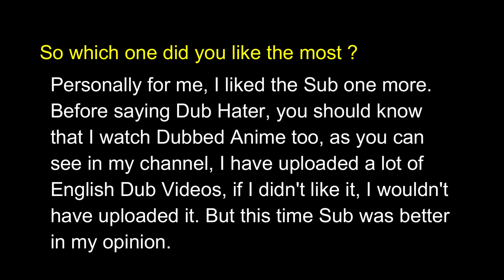Santa Eri Moments ❤️ English Sub VS Dub Comparison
𝗦𝗮𝗻𝘁𝗮 𝗘𝗿𝗶 𝗠𝗼𝗺𝗲𝗻𝘁𝘀 ❤️ 𝗘𝗻𝗴𝗹𝗶𝘀𝗵 𝗦𝘂𝗯 𝗩𝗦 𝗗𝘂𝗯 | 𝗦𝗮𝗻𝘁𝗮 𝗘𝗿𝗶 𝗯𝗲𝗶𝗻𝗴 𝗖𝗼𝗻𝗳𝘂𝘀𝗲𝗱 𝗮𝗻𝗱 𝗔𝗱𝗼𝗿𝗮𝗯𝗹𝗲 ❤️ 𝗘𝗻𝗴𝗹𝗶𝘀𝗵 𝗗𝘂𝗯 | 𝗠𝘆 𝗛𝗲𝗿𝗼 𝗔𝗰𝗮𝗱𝗲𝗺𝗶𝗮 𝗦𝗲𝗮𝘀𝗼𝗻 𝟱 𝗘𝗽𝗶𝘀𝗼𝗱𝗲 𝟭𝟯 𝗘𝗻𝗴𝗹𝗶𝘀𝗵 𝗦𝘂𝗯 𝗛𝗗 | 𝗕𝗼𝗸𝘂 𝗻𝗼 𝗛𝗲𝗿𝗼 𝗔𝗰𝗮𝗱𝗲𝗺𝗶𝗮 𝗦𝗲𝗮𝘀𝗼𝗻 𝟱 𝗘𝗿𝗶 𝗞𝗮𝘄𝗮𝗶𝗶 𝗖𝘂𝘁𝗲 𝗙𝘂𝗻𝗻𝘆 𝗠𝗼𝗺𝗲𝗻𝘁𝘀 𝟭𝟬𝟴𝟬𝗽 𝟲𝟬𝗳𝗽𝘀

If you enjoyed the video, hit that 𝗹𝗶𝗸𝗲 button, if you are here for the first time, hit that 𝘀𝘂𝗯𝘀𝗰𝗿𝗶𝗯𝗲 button and turn on the 𝗻𝗼𝘁𝗶𝗳𝗶𝗰𝗮𝘁𝗶𝗼𝗻𝘀 so that you won't miss any new uploads. And 𝘀𝗵𝗮𝗿𝗲 it to fellow Otaku's. 𝗣𝗟𝗨𝗦 𝗨𝗟𝗧𝗥𝗔!!!.

MY HERO ACADEMIA SEASON 5 ENGLISH SUB HD BOKU NO HERO ACADEMIA SEASON 5 ENGLISH DUB HD MY HERO ACADEMIA 5TH 4TH 3RD 2ND 1ST SEASON MOVIE OVA MIDORIYA IZUKU DEKU BAKUGOU KATSUKI BAKUGO OCHAKO URARAKA ALL MIGHT ONE FOR ALL 100% ALL FOR ONE VESTIGES NEZU RECOVERY GIRL HOUND DOG LADY NAGANT ERASER HEAD AIZAWA SHOTO TODOROKI PRESENT MIC MIDNIGHT ECTOPLASM GRAN TORINO VLAD KING HEROS LEAGUE OF VILLAINS U.A. HIGH SCHOOL YUGA AOYAMA MASHIRAO OJIRO MEZO SHOJI MINA ASHIDO TSUYU ASUI FROPPY DENKI KAMINARI NOMU EJIRO KIRISHIMA KYOKA JIRO JIROU FUMIKAGE TOKOYAMI TENYA LIDA OCHACO DEKUXURARAKA IZUOCHA MIDORIYAXOCHACO MOMENTS KOJI KODA TORU HAGAKURE DABI DETROIT SMASH DELWARE SMASH FULL COWL SHOOT STYLE MOMO YAYOROZU SHOTOXMOMO SCENES VS FULL FIGHT RECUT EPIC BEST SAD MOMENTS MIRIO TOGATA ITSUKA KENDO PONY TETSUTETSU TETSUTETSU SETSUNA TOKAGE NEITO MONOMA NEJIRE HADO TAMAIKI AMAJIKI MAWATA FUWA SPOILERS PREVIOUS ONE FOR ALL USERS BLACK WHIP HITOSHI SHINSO MEI HATSUME ENDEAVOR MIRKO HAWKS BEST JEANIST KAMUI WOODS GANG ORCA NANA SHIMURA INGENIUM URAVITY LARIAT NIGHTEYES STAIN HERO KILLER TOMURA SHIGARAKI KUROGIRI GIGANTOMACHIA HIMIKO TOGA TWICE EYELESS 4 EYES WINGED FLYING CHAINSAW U.S.J. WOMAN HIGH END NOMU ERI MOTHER OF QUIRKS SUPERPOWER MANGA ANIME 1080P 60FPS 4K VOSTFR ESPANOL OPENING ENDING DEATH COMPILATION TOP 10 CLIPS UHD